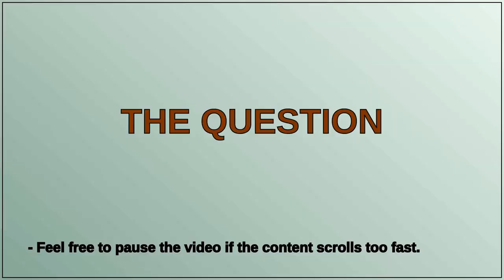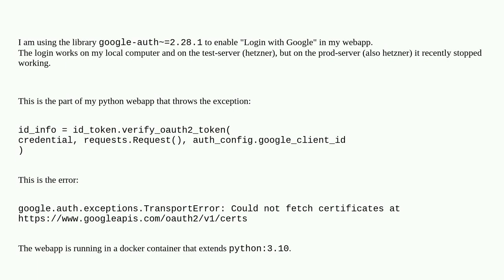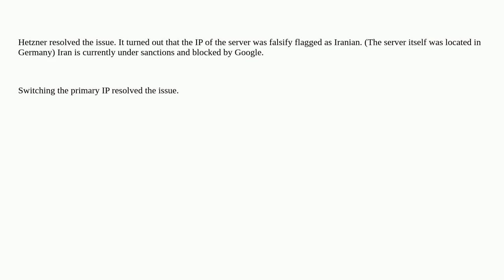403 from Google certificate endpoint when using IPv4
403 from Google certificate endpoint when using IPv4

A special thanks goes out to the community

  python docker networking hetzner google